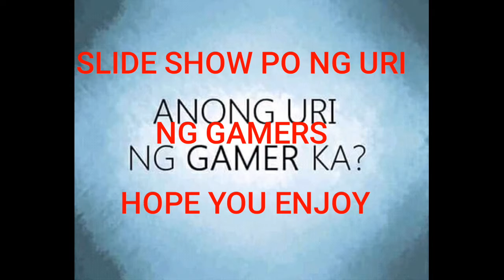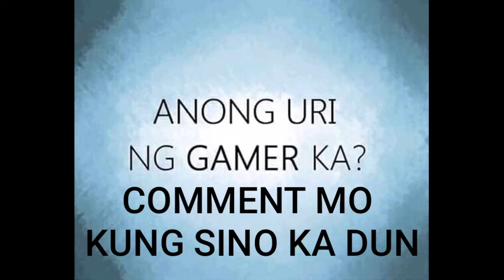IBA'T IBANG URI NG GAMER | MY FIRST MEME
This is my first meme po sana magutuhan nyo hihi